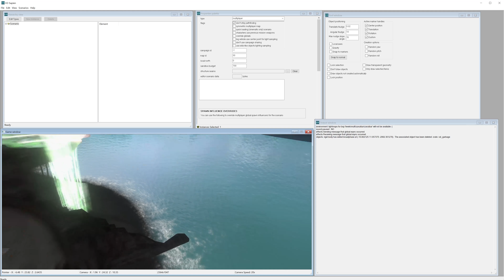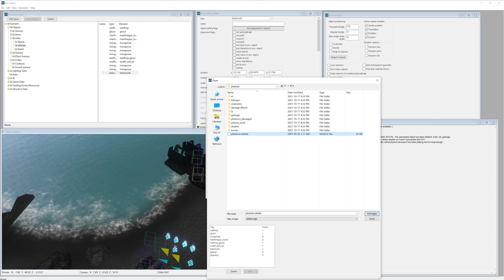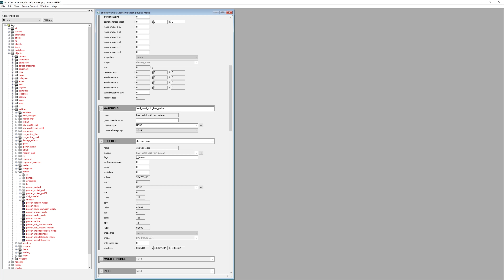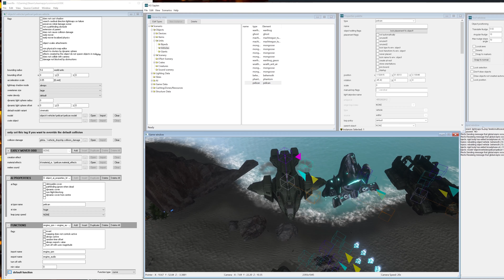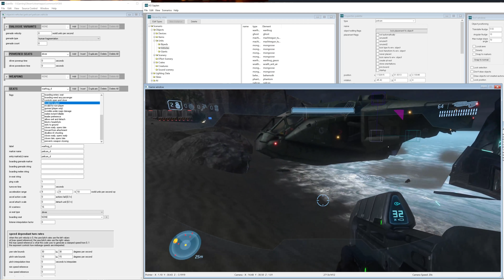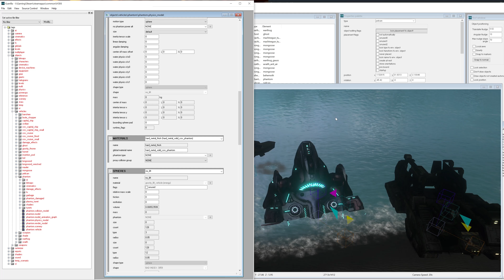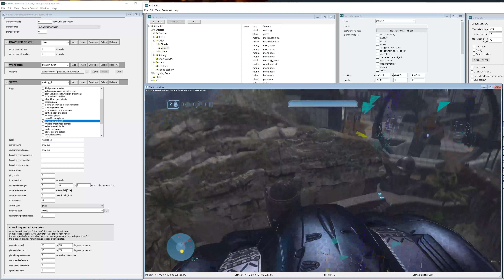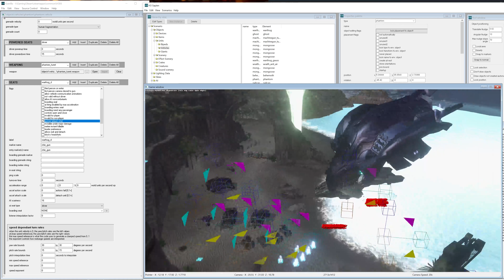MCC Halo 3 Mod Tools Tutorial Episode 13 - Flyable Pelicans & Phantoms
With the release of MCC Season 8 came along mod tools! Here is a series on how to get started! In this episode we will talk about adding some big vehicles! Beep Beep!